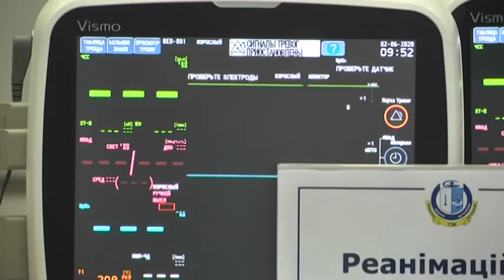10 моніторів для відділення реанімації ДОКЛ ім. Мечникова закупили обласним коштом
Нова техніка для порятунку життя. У реанімацію Дніпропетровської клінічної лікарні імені Мечникова придбали десять моніторів найвищого класу. Апарати зроблені у Японії, призначені для того, щоб у режимі реального часу стежити за показниками роботи серця, за тиском, температурою, рівнем насиченості киснем тощо. Тобто вони здатні максимально швидко сповіщати про раптові зміни у стані хворого. На таке обладнання витратили близько трьох мільйонів з обласного бюджету. Апарати готові до роботи, їх уже розподілили по різних реанімаціях. У тому числі й туди, де перебувають пацієнти з COVID-19.